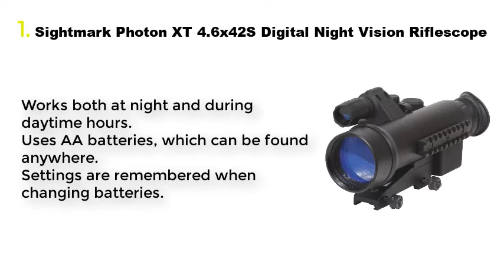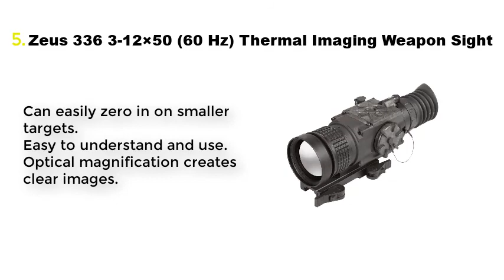Top 5 Best Night Vision Crossbow Scopes 2020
Best Night Vision Crossbow Scopes List:

1. Sightmark Photon XT 4.6x42S Digital Night Vision Riflescope

2. Firefield FF16001 NVRS 3x 42mm Gen 1 Night Vision Riflescope, Black

3. UTG 3-9X32 1″ BugBuster Scope, AO, RGB Mil-dot, QD Rings

4. ATN X-Sight II 3-14x/50mm Smart Day & Night Rifle Scope

5. Zeus 336 3-12×50 (60 Hz) Thermal Imaging Weapon Sight